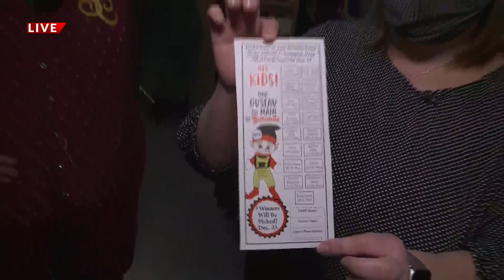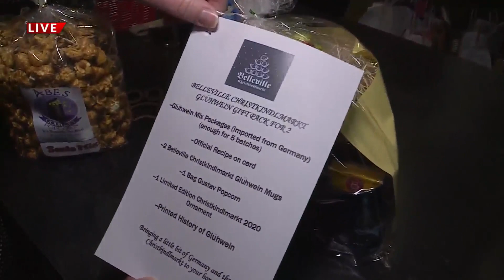Tim's Travels: Local Lucy's